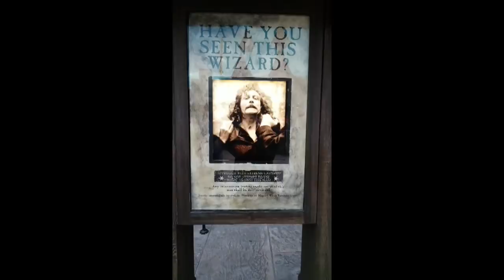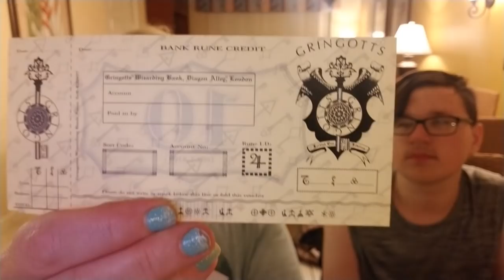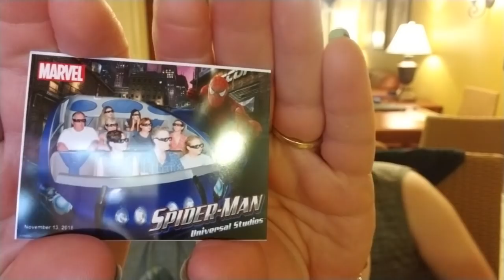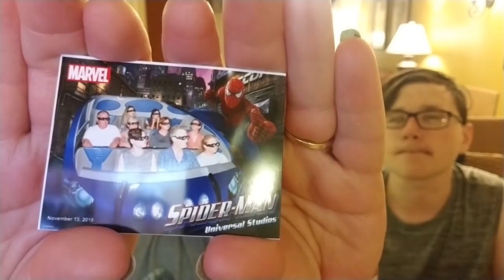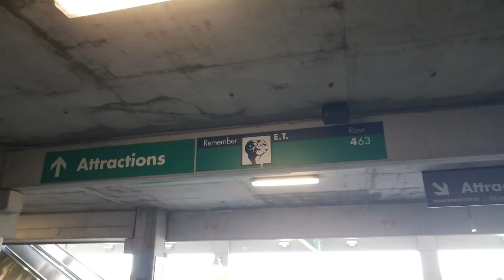WW UNIVERSAL STUDIOS Episode Day Seven Nov 13 2018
Today was another fun day!  We spent another day at Universal and tomorrow is Disney again.  This is what i ate while on vacation.